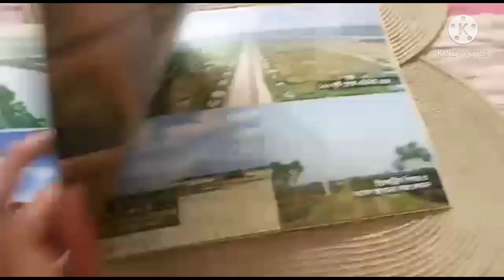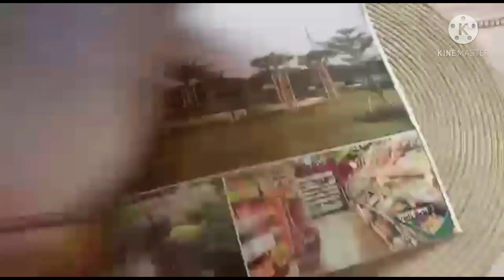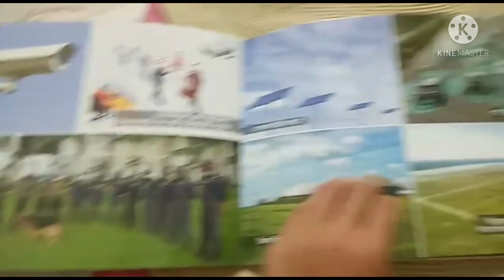My First Visit to Purbachal American City❣️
Purbachal American City, Green University, Purbachal.

My WhatsApp name
Faiza Fatema

Music Link